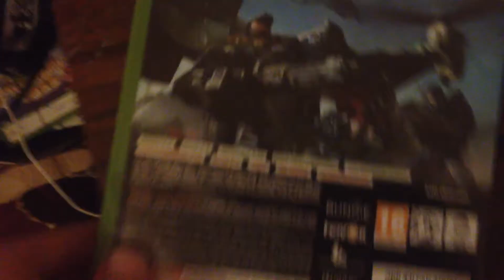Halo reach and Star Wars the force unleashed game the video